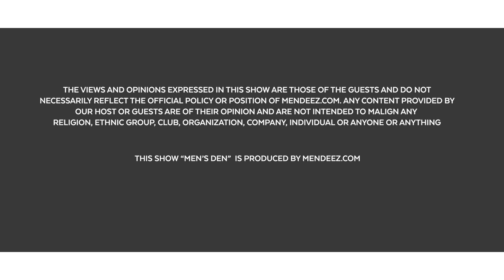Getting Serious with Tabish Hashmi | Men's Den Episode 3 Part 1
Tabish and I sat down for a wonderful discussion around his personal life, his journey as an entertainer and the importance of wearing underwear in this two-part interview!